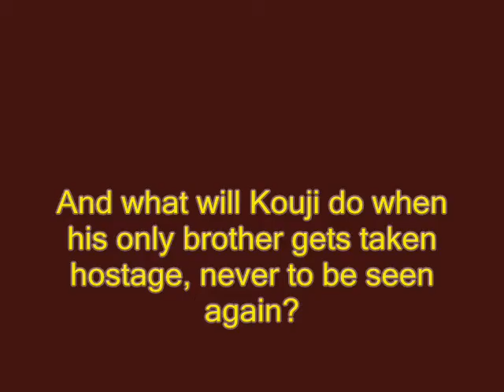Digimon Frontier X- Trailer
this is a trailer for what would be my story if it became a movie. I'll have a tv series preview up soon!